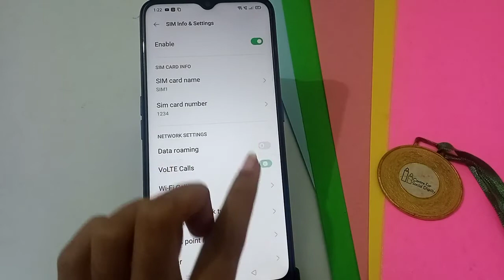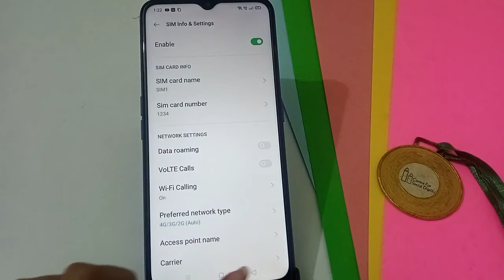OPPO A15 dual 4G VOLTE settings | How to enable dual 4G network | phone calls problem kaise kare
OPPO dual 4G VOLTE settings |  How to enable dual 4G network | phone calls problem kaise kare
OPPO A15 dual 4G VOLTE settings |  How to disable VOLTE mobile phone |VOLTE calls disable kaise kare